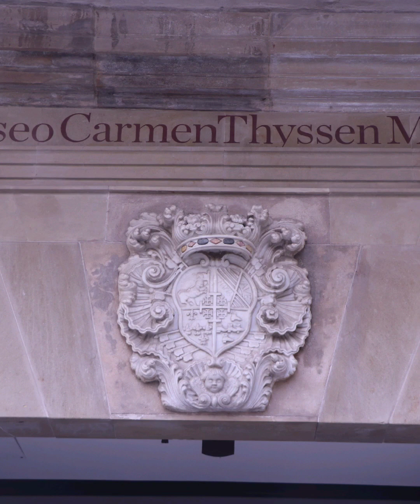MUSEO CARMEN THYSSEN. MALAGA.